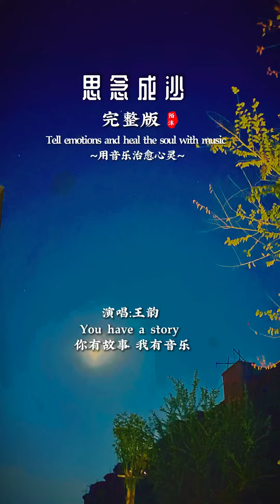思念成沙/一场相遇、一生铭记，你不在身边、却永藏心里，会心疼、会牵挂、会惦记……这条路只有一程，这一程便是一生，各自珍重，各自安好[感谢][感谢]